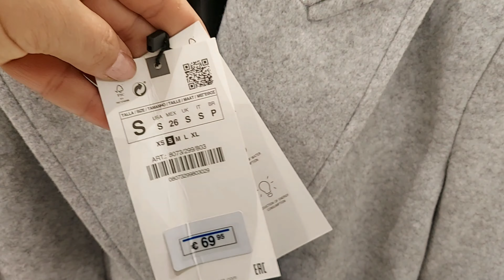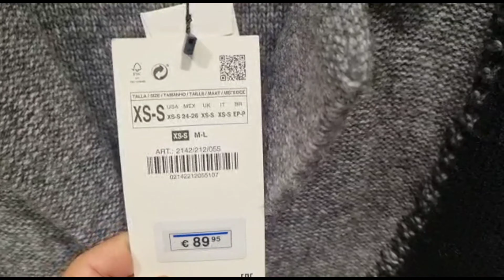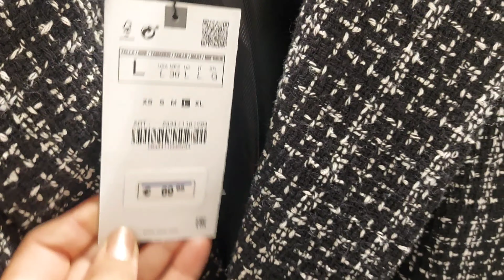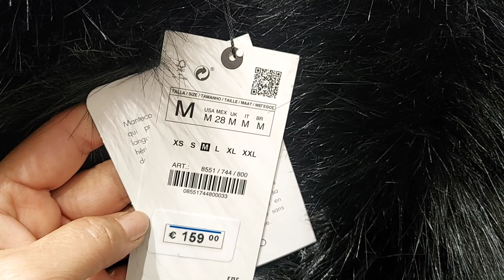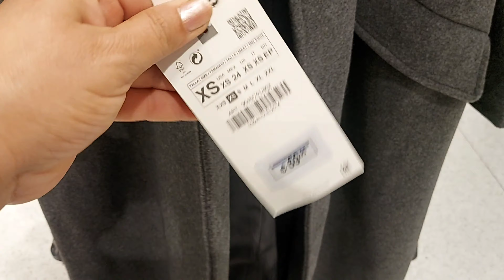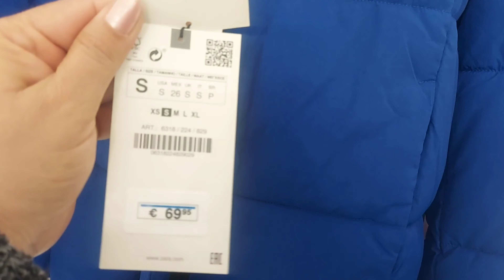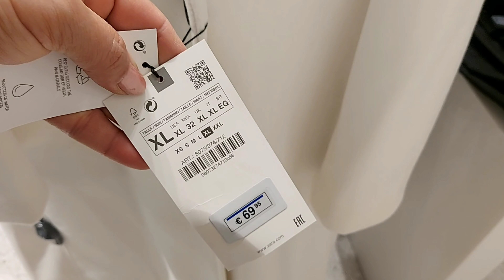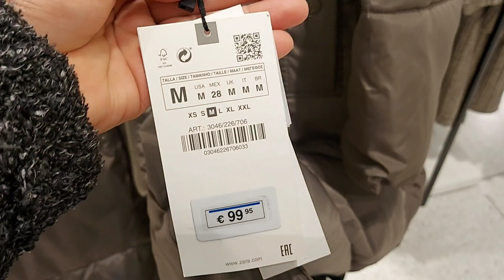ZARA WOMEN'S JACKETS & COATS NEW COLLECTION / NOVEMBER 2022